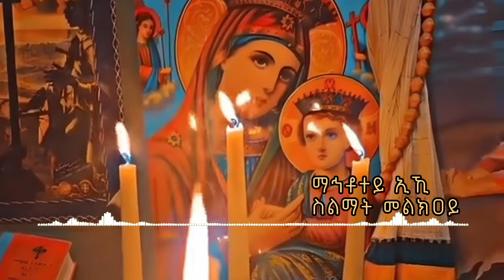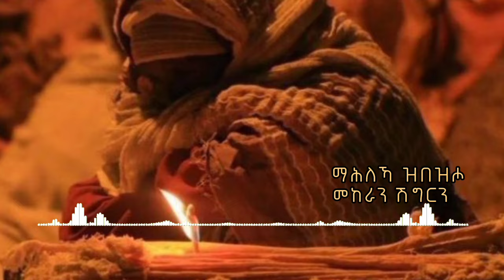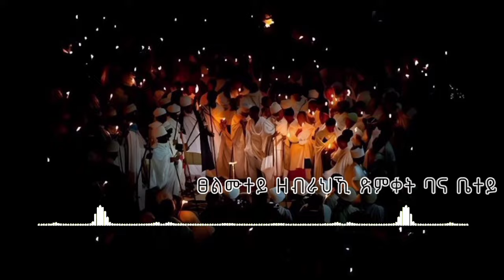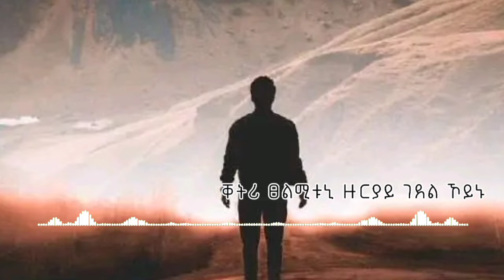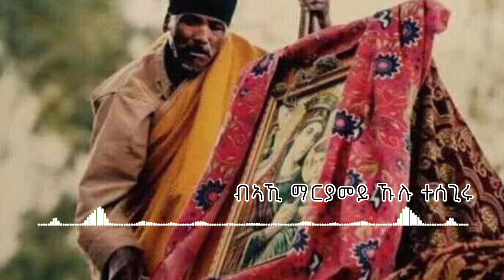🛑ማኅቶተይ| ዘማሪ ዲ/ን ደጀን ጉዕሽ| Tigrigna Orthodox Tewahdo Mezmur Godolyas 2024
Godolias_Saint_Yared (ጎዶልያስ) provides Mezmur, Gospel, and some other spiritual Content for all Christian Orthodox followers.
ጎዶልያስ!